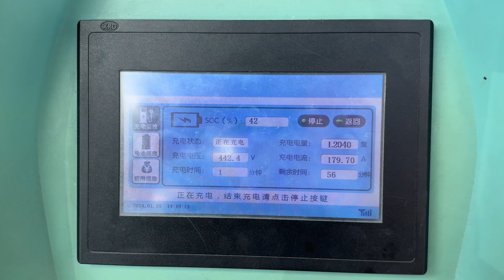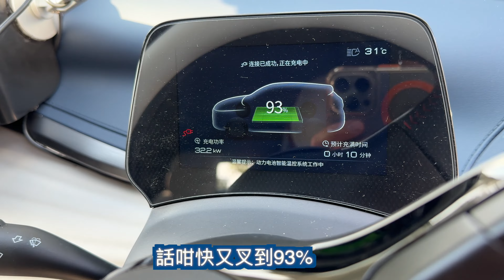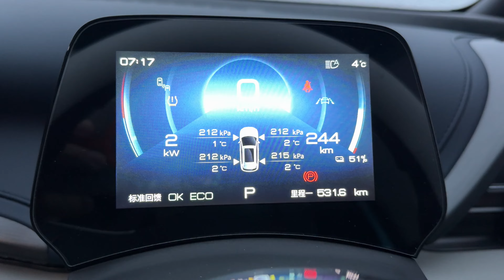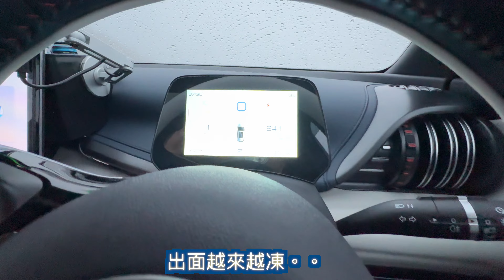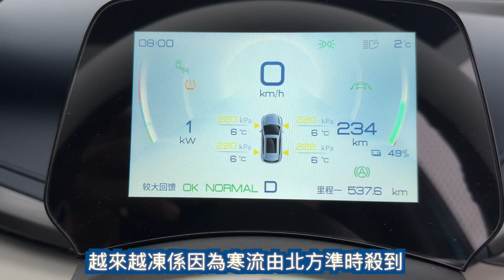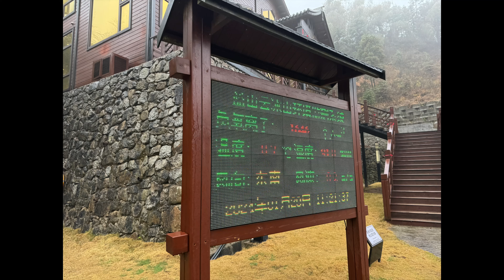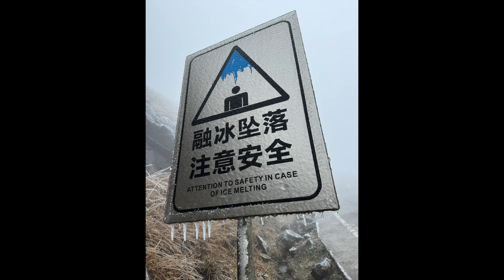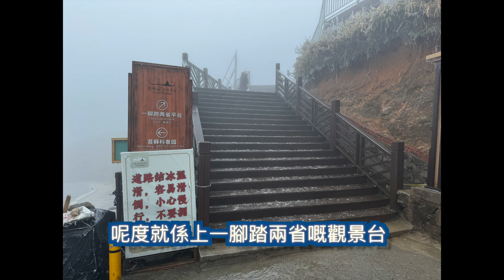一個人廣東自駕遊系列 - 云冰山賞冰掛之旅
今次出番一條24年年頭，寒流到達廣東時，一個人港車北上趕到位於湖南省和和廣東省交界的云冰山，到達一腳踏兩省的平台上賞雪賞冰掛。還在清遠陽山的八界山在電動車上過了一夜的好玩旅程。港車北上其實可玩性極高，只差在大家會唔會找到適合的地方去自駕遊，希望呢條片又可以幫大家諗多個秋冬廣東自駕遊的題材呢。